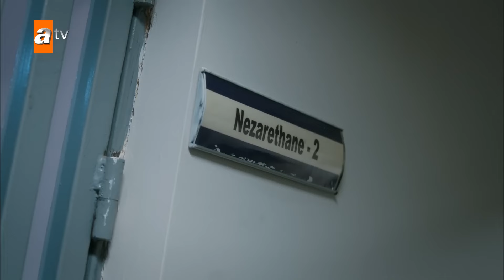Tahir'e abi nasihati! - Sen Anlat Karadeniz